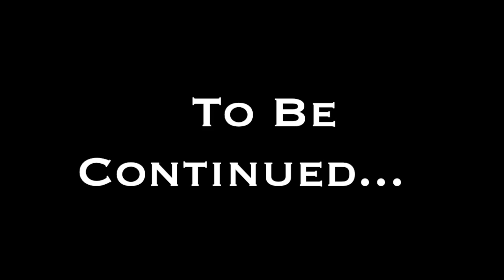I'm a BOY [Pokémon Emerald - Nuzlocke + Randomizer] Part 1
Emily and Kat play Pokémon Emerald with Randomizer and Nuzlocke though Emily has no idea what these words mean or what a 'poke mans' is. Kat helps this uncultured swine of a human being learn the ways of a Pokémon trainer.

Pokémon Emerald - Nuzlocke + Randomizer